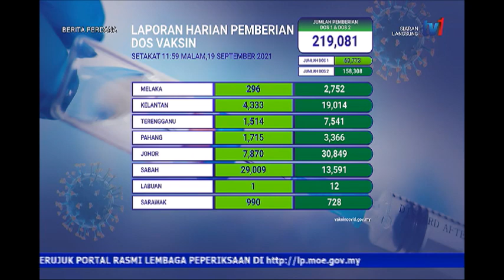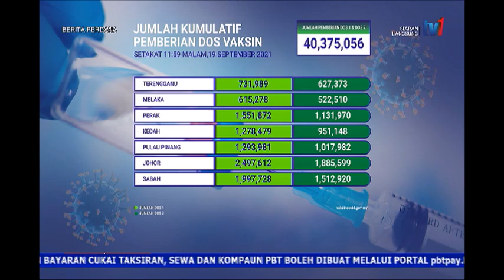20 SEPT 2021-BERITA PERDANA-LAPORAN HARIAN PEMBERIAN DOS VAKSIN COVID-19